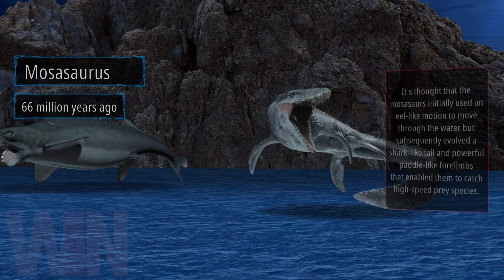TOP Creepy Extinct Sea Creatures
The modern ocean is a scary place, filled with barracuda, sharks, super-squids, and possibly Cthulhu. However, no matter what we find in the depths these days, none of them seem to come close to the giant terrors that roamed the seas in Earth’s past.